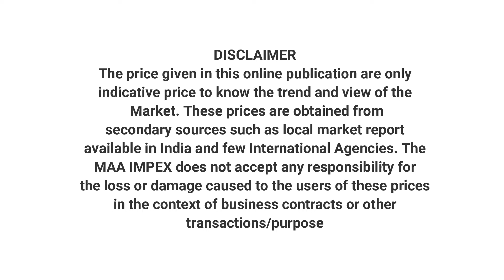large cardamom auction rate | black cardamom price | black cardamom price in siliguri